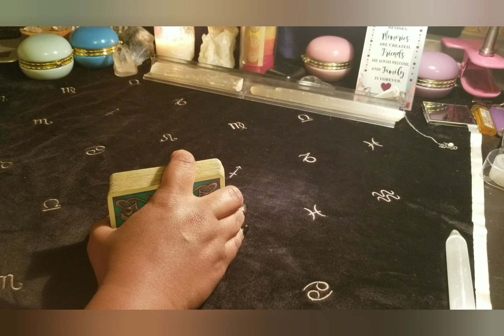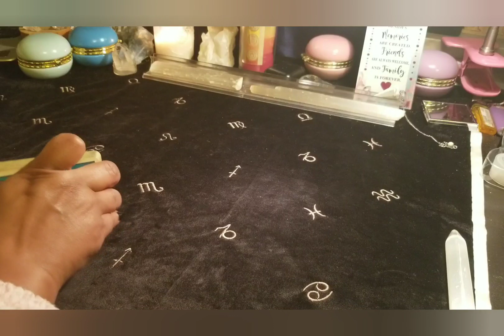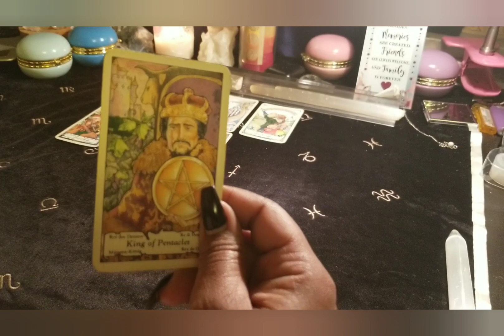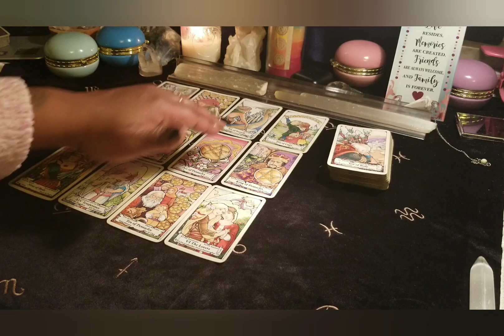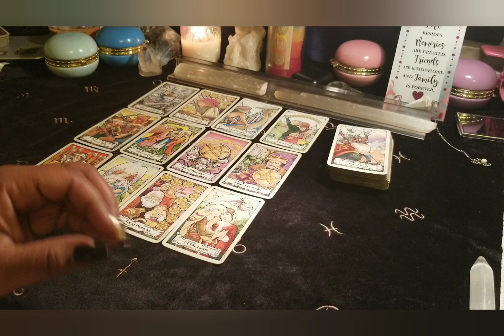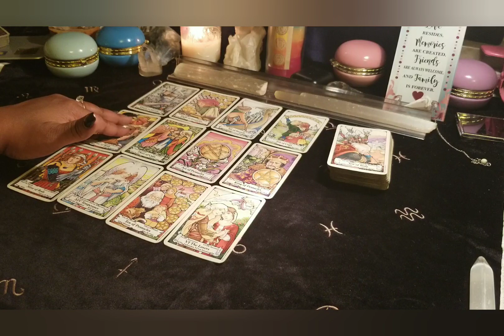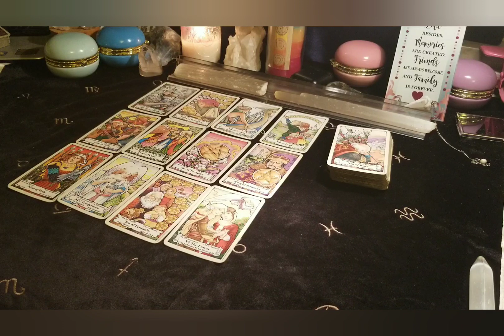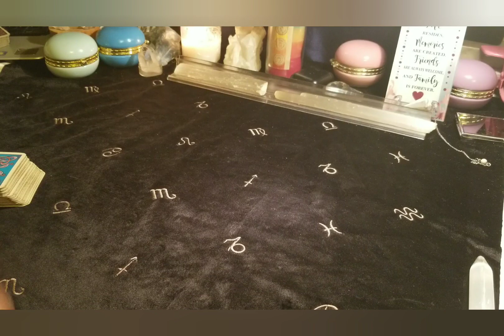💧Scorpio*Jan.2021*Happy New Year!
🎂Jan: Birthdays Specials:
Special 60 for the Entire Month. (If your birthday is in Jan.)
45min. Fly on the Wall, Divine Partnership reading, General.

Phone call
2 Questions, 2 area's.

2 question, one area.

1 question, one area.